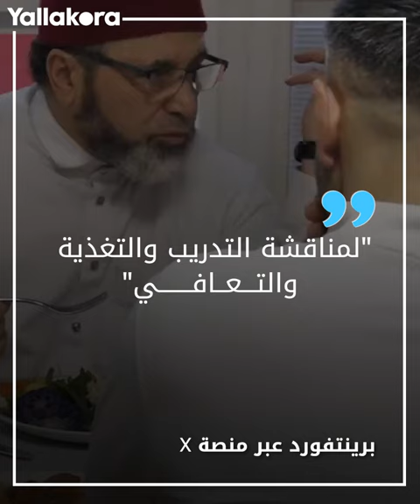برينتفورد يستضيف إمام أحد المساجد ليتحدث للاعبين عن شهر رمضان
استقبل نادي برينتفورد شهر رمضان بطريقة مميزة، واستضاف النادي أحد أئمة المساجد، ليتحدث مع الطاقم الفني واللاعبين عن شهر رمضان.